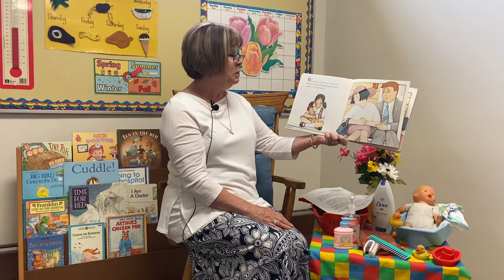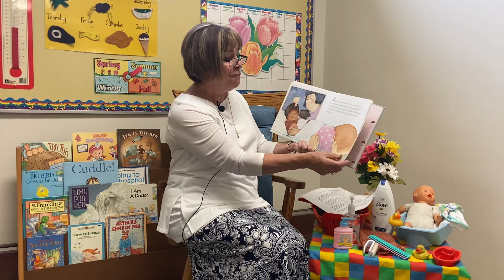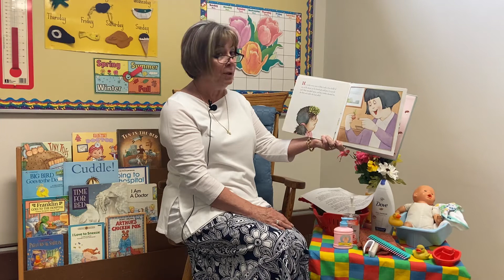MS. JOYCE STORY TIME Presents, “Mrs. Piggle-Wiggle’s Won’t Take a Bath Cure” 💦